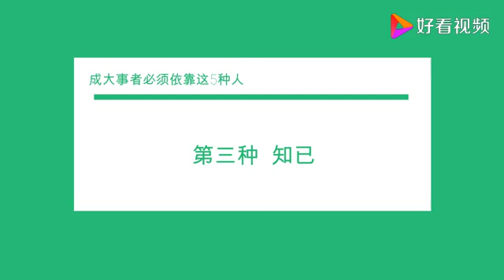李嘉诚：成大事者的人，都需依靠“这5种人”，且善长利用小人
李嘉诚：成大事者的人，都需依靠“这5种人”，且善长利用小人,本视频由更企业原创提供,207757次播放,好看视频是由百度团队打造的集内涵和颜值于一身的专业短视频聚合平台